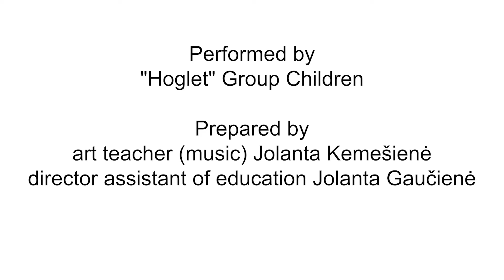Lithuanian dance 1! 2nd Learning, Teaching and Training Activities Meeting in Lithuania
Nursery – kindergarten "Giliukas" of Kaunas, Lithuania

This video is for Erasmus+ project "Small Scientists Across Europe".